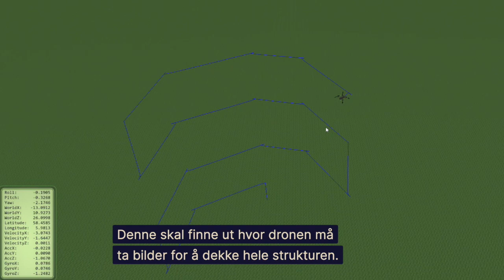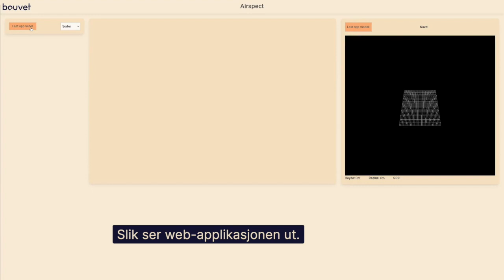Sommerstudentene utviklet autonom drone for inspeksjon av vindmøller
I Rogaland har vi i år hatt 25 sommerstudenter. Tre av disse sommerstudentene har vært ved kontoret vårt i Haugesund. Her har de vært med på et lokalt opplegg for studenter i regionen, som kalles Sildikon Valley. Studentene, Arne Olav, Marius og Siri, som studerer ved hhv UIO og NTNU, har denne sommeren jobbet med å utvikle en autonom drone for inspeksjon av vindmøller. Et prosjekt som landet dem 2. plass i kåringen av sommerprosjekter hos Sildikon Valley. I denne filmen forteller sommerstudentene om prosjektet.